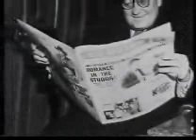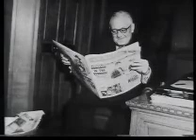30 Years of Scottish - Whats on Channel Ten, hen?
Shown as a tribute to STV's first 30 years of broadcasting.  The program was originally shown on the 31st August 1987 at 8pm.  At the beginning of the clip a trailer for a new Taggart series beginning in September 1987 called Funeral Rites.